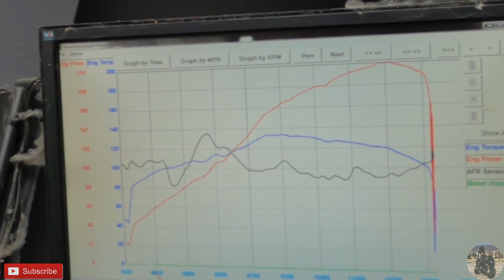BMW S1000RR 2018 Brentuning Stage 3 VS S1000RR 2014 Stock | Is this the fastest bike in Georgia?? 😯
So my friend just got his bike tuned  and we were checking our bikes .
Please:
Comment what you want to see in future episodes

I POST COOL PHOTOS AND VIDEOS ON MY INSTAGRAM